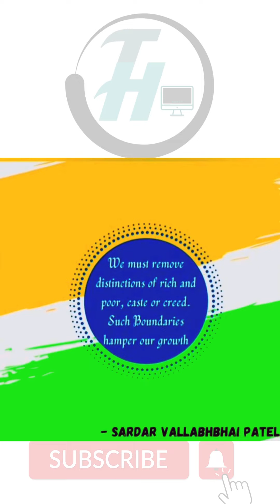Republic Day | Remembering all great things said by great people | Proud to be an Indian | Jai Hind